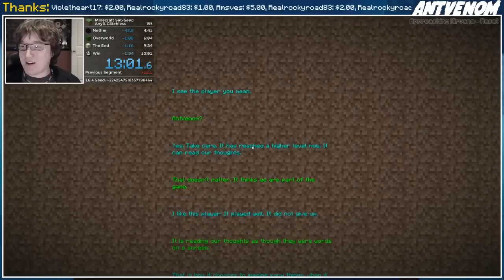ENDER-DRAGON KILLED W/ NO ARMOUR (13:01.6 MC Speedrun)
OUTRO MUSIC
Approaching Nirvana - Death of a King